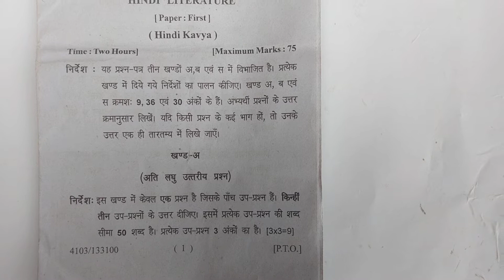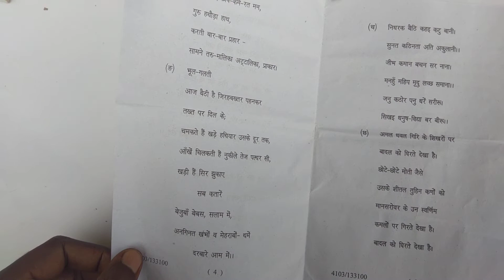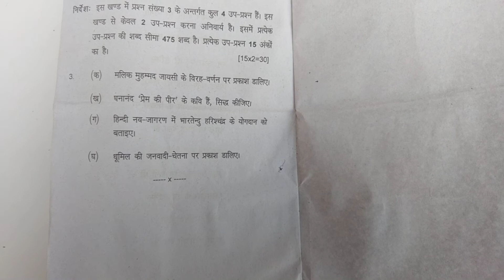BA 1st year Hindi Kavya 2022 ka paper